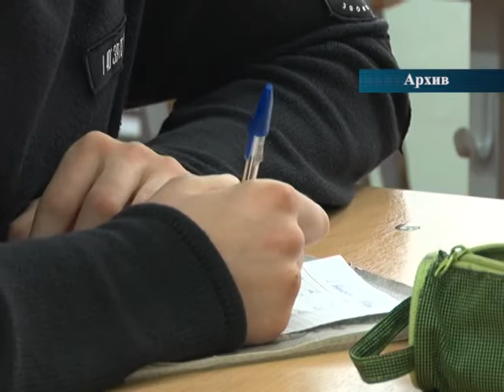Изменения в проведении ЕГЭ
Выпускников школ города в  2019 году ждут изменения в порядке проведения основного  и Единого Государственного экзамена.